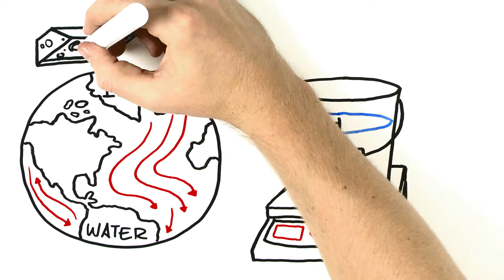NASA: Balanza en el cielo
La fuerza de la gravedad no solo evita que nos alejemos flotando, sino que también permite a la NASA estudiar el agua y el hielo de la Tierra desde el espacio. Usando un par de satélites gemelos llamados "GRACE", podemos monitorear hacia dónde va el agua de nuestro planeta, incluso cuando está bajo tierra.

Título: Edutaining
Compositor: Anders Johan Greger Lewen [ STIM ]
Editorial: Primetime Productions Ltd [ PRS ]
Sello discográfico: Match Music